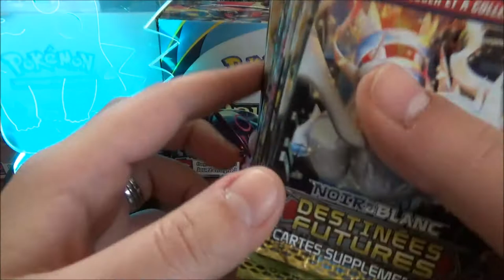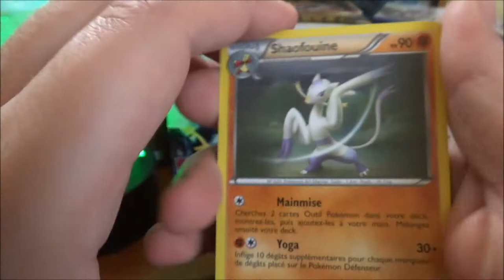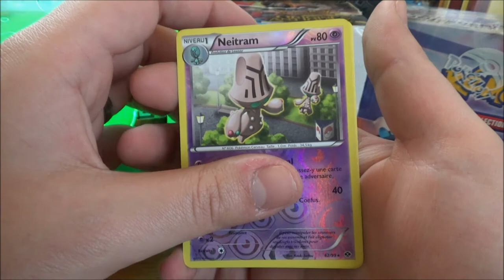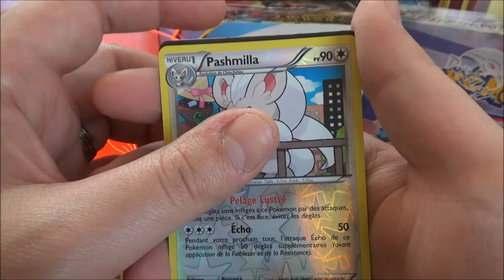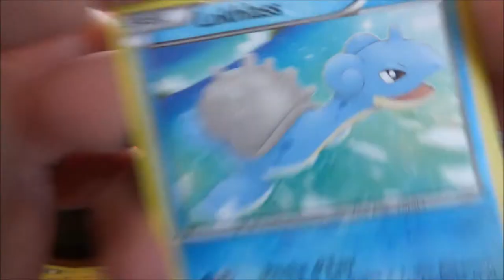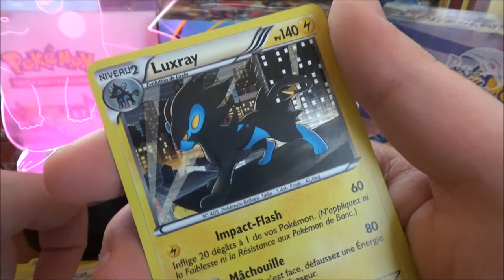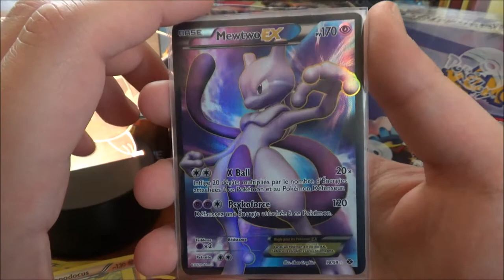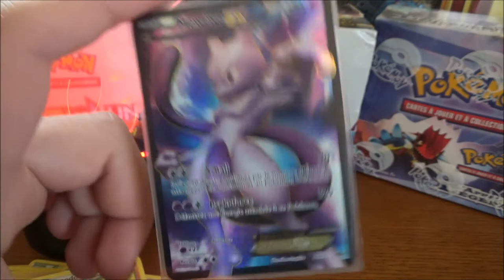Ouverture Boosters Pokémon NB Destinées Futures : Un Mewtwo Sauvage apparaît ?!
Salut à tous ! Pas de poisson d'avril aujourd'hui, juste une habituelle ouverture de boosters Pokémon ; sur du Destinées Futures !